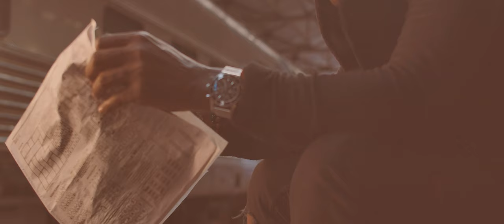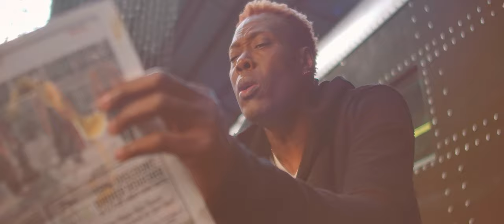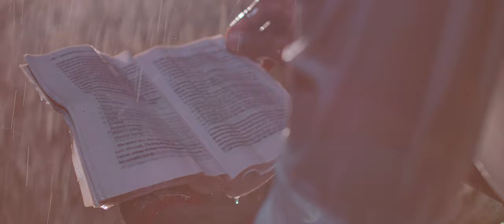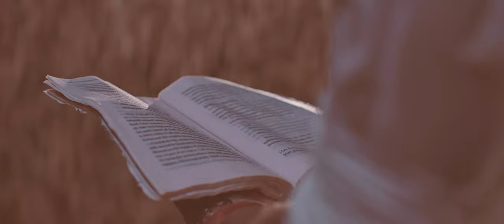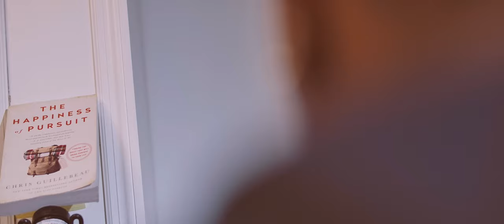dISIP - IL EST OU LE BONHEUR (Official Music Video)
Directed by: Dalex SaintJean & Ron Mentor
Edited by: Ron Mentor
Legacy Media Studios